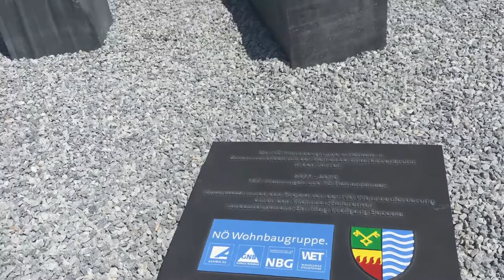»Seven Springs«, 12. Juni 2015, Künstlerin: Manuela Fritz